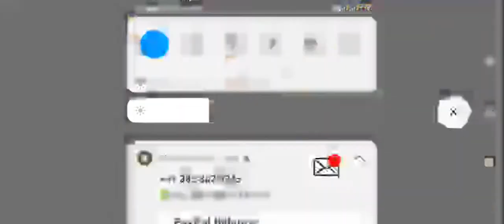Funny 🤣 shots 😈💯💕💕💕💕💕💕💕💕💕💕💕💕💕💕👍🤎🤍🖤💜💙💚💛freefire op ..live